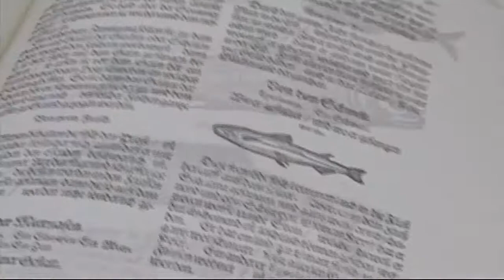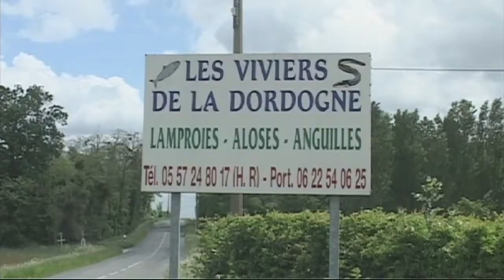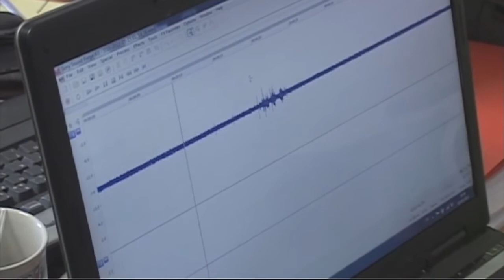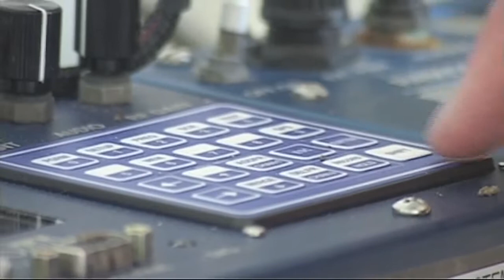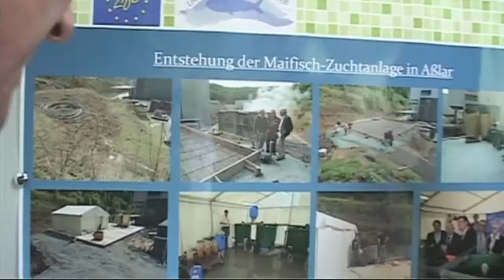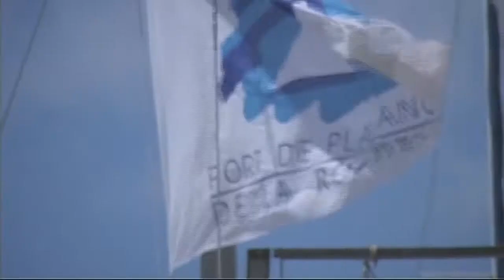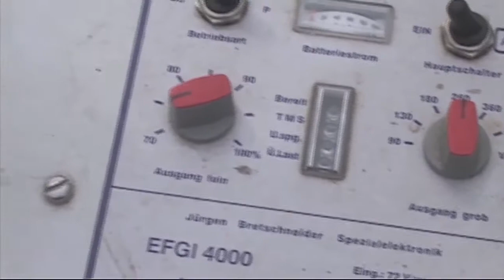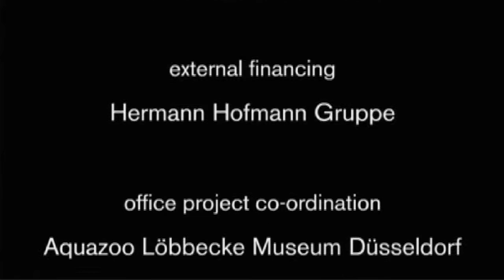A chance for the allis shad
This film informs about the measures carried out for the conservation of the allis shad (Alosa alosa) in the southwest of France and to reintoduce this endangered fish species into the river Rhine within the framework of a EU Life+ project.